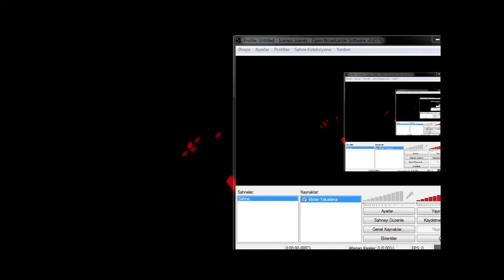Susam Sokağı Theme (Suzz-Remake)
Sesame Street intro from Turkish version...